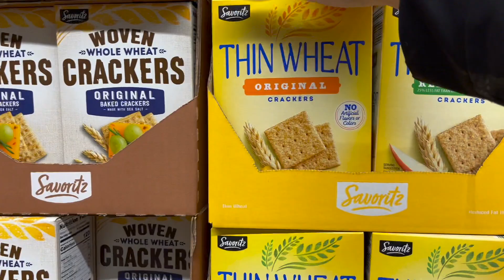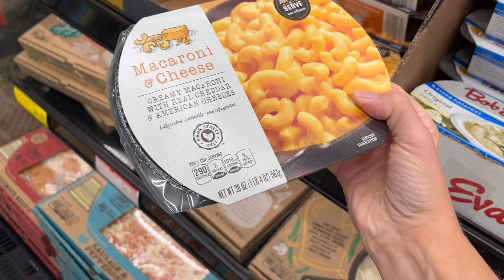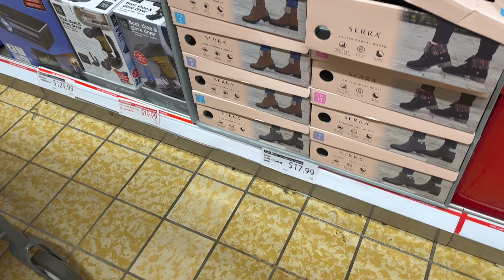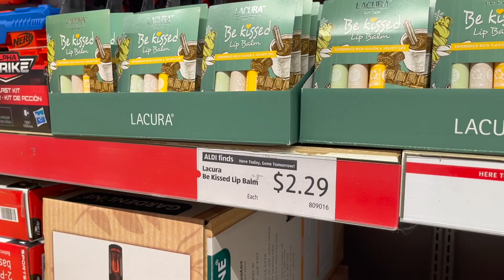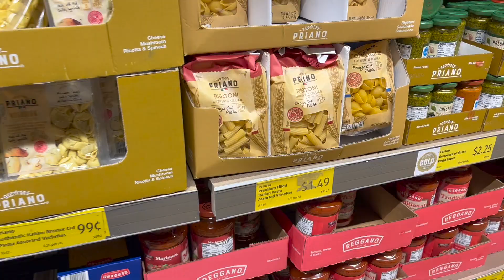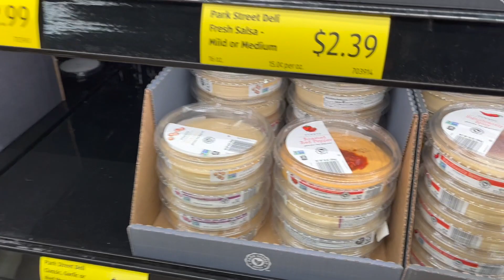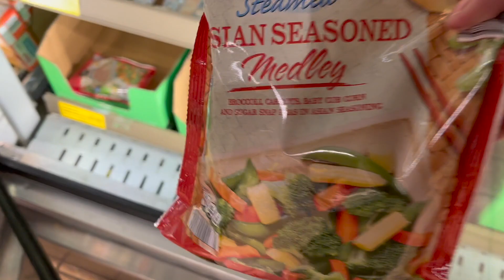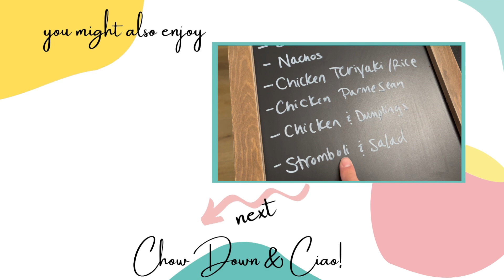Red Sticker Strikes Again! Weekly ALDI Grocery Haul & Meal Plan 🛒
Chicken & Dumplings (Cracker Barrel Copy Cat): I use an old cook book full of copycat recipes, but this is extremely similar
Chicken Parm (no recipe, but air frying breast, then layering with fresh mozzarella and marinara, baking until cheese/sauce is bubbly.  Serving with pasta and veggie)
Teriyaki Chicken (no recipe, but pan frying chicken with sesame oil and tossing with teriyaki sauce.  serving with white rice, cauliflower rice and stir fry veggies)